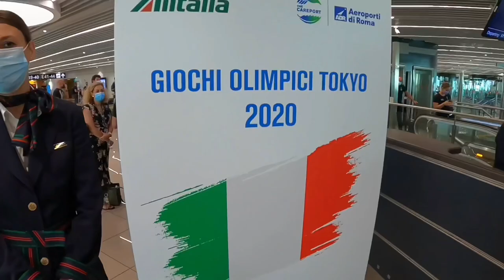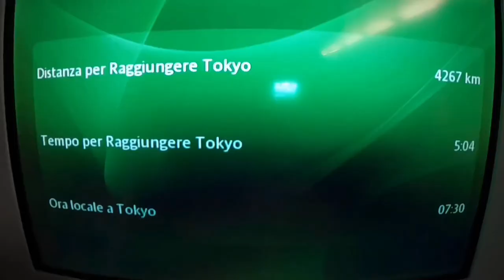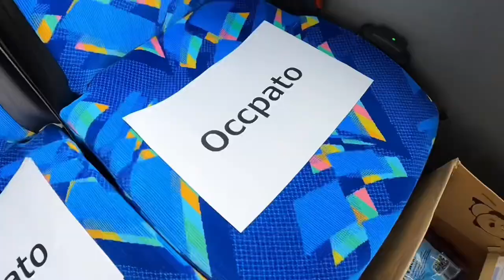The Olympic Vlog • Ep. 01• Firenze/Tokyo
Il sogno di una vita parte da qui.
Tra aereoporti, lunghe attese e tante emozioni, affrontiamo insieme questo lungo viaggio direzione Tokyo 🇯🇵

The dream of a life starts from here.
Between airports, long waits and many emotions, we face together this long journey direction Tokyo 🇯🇵